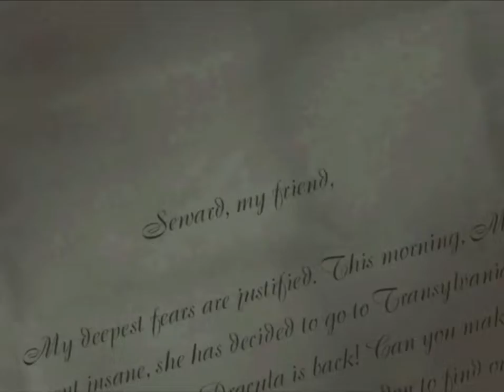Dracula: The Resurrection - Walkthrough (Part 1)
Dracula Resurrection (PC/PlayStation) Walkthrough Final Version

 - Great walkthrough visit his site to read the whole thing.

The game opens showing three men pulling a large crate through the snow on a
sled. You'll see the game's hero, Jonathan Harker, his wife Mina, and his
friend Quincey Morris lying in ambush. They attack the men and you'll realize
that the crate is carrying Count Dracula himself.

Quincey stabs his sword through the crate to pierce Dracula's heart, causing
him to burst out of the crate and fatally wounding Quincey. Harker jumps on
Dracula from behind and slits his throat. As Dracula writhes in pain, the sun
comes up and destroys Dracula.

While the bite marks on Mina's neck have disappeared with Dracula's
destruction, Harker isn't sure that he is truly dead and he's also uncertain
if the bite marks could return.

Seven years later, Harker receives a letter from Mina explaining that she was
summoned to Carfax against her will, as if Dracula himself had returned.
Harker sets out to look for her in Transylvania and when you gain control of
Jonathan Harker, you'll find him standing outside the Golden Crown Inn.

Venture inside of the inn and you'll watch as two men get up from their table
and push Harker out of the way as they leave. An old woman will walk up and
introduce herself as the proprietor of the establishment. After all the
introductions are said and done, talk to the old man near the entrance and
ask him about getting to Dracula's castle. After Harker explains his reason
for wanting to go there, the old man suggests using the bridge behind the inn
as the fastest route of getting there.

Talk to the old woman about Dracula's castle as well and then leave the inn.
Follow the path in front of the inn until you reach a fork with a signpost.
Follow the Pons path and follow the signs that say 'Cuemeterium' until you
reach the cemetery.